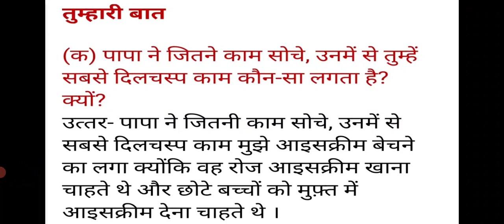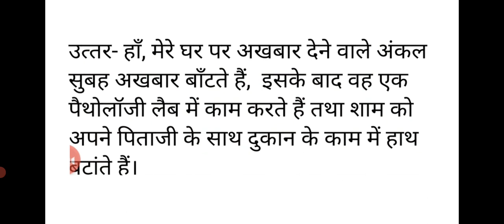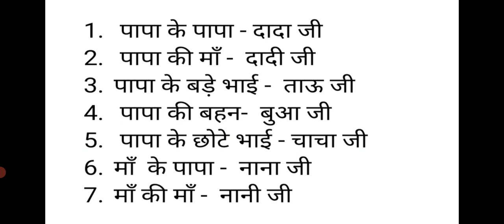"पापा जब बच्चे थे"। प्रश्न-उत्तर। कक्षा-4 हिंदी, पाठ-4.Ncert/hindi/Class-4.